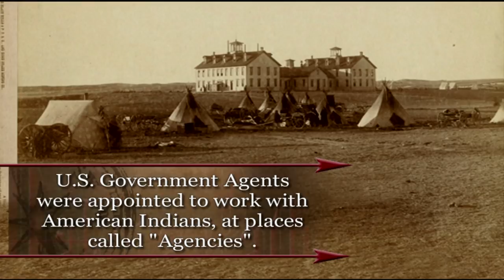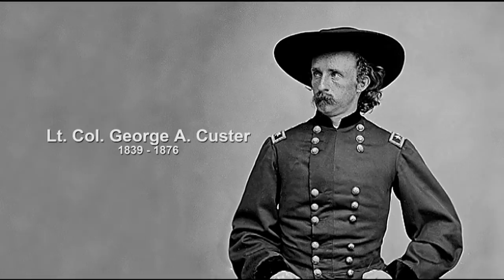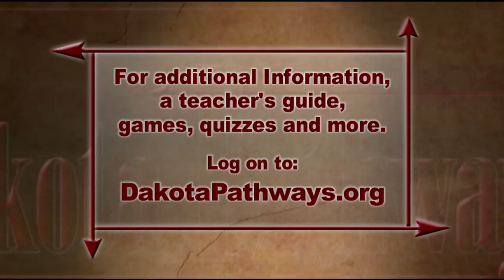People of the Bison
Years ago bison covered the plains similar to new leaves on a spring tree. They migrated with the seasonal change. They traveled north of The Black Hills during the summer and south of The Black Hills during the winter. The movement of Native Americans coincided with the bison migration. The Indians main source of food was the bison.